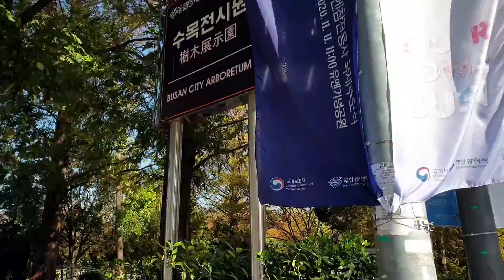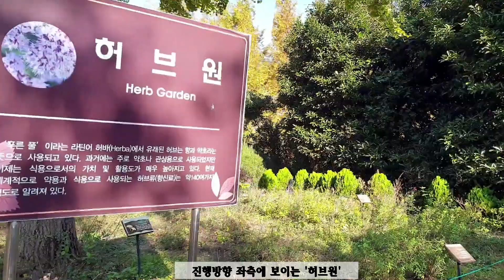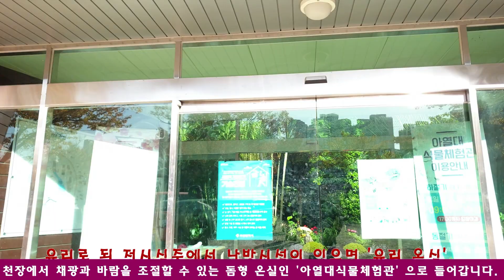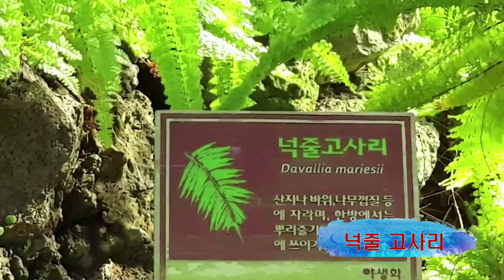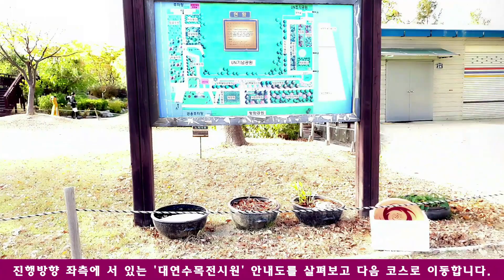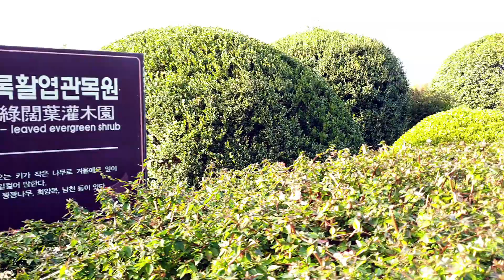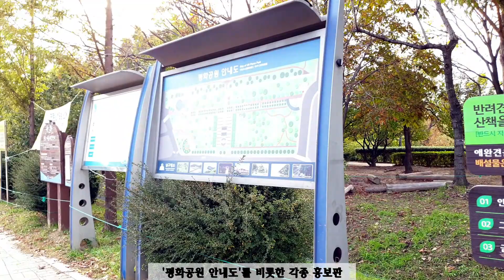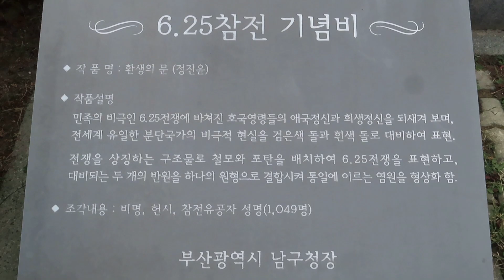♧ '대연수목전시원', '아열대식물체험관', '평화공원', '6.25 참전기념비' 탐방!! ♣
이 동영상은 '모바비 비디오 에디터 2020(Movavi Video Edit 2020)' 으로
제작하였답니다. / 모바비 홈페이지

   ☞ 대연동 유엔기념공원을 50m 폭으로 감싸 안은 녹지대를 겸한
        '부산(대연)수목전시원'은 학생 또는 가족 단위의 자연체험학습을
        할 수 있는 녹지공간이랍니다.

    🌲 세계유일의 UN군 묘지인 '재한유엔기념공원(UNMCK)'
    🌲 유엔기념공원을 50m 폭으로 감싸 안은 녹지대를 겸한
          '부산(대연)수목전시원'
    🌲 ‘대연수목원’과 ‘평화공원’ 사이에 자리잡은, ‘아열대식물체험관’
        ⇒ 천장에서 채광과 바람을 조절할 수 있는 돔형 유리 온실
    🌲 한국전쟁에서 전사한 UN참전군의 희생정신을 기리기 위하여
          조성된 '평화공원'
    🌲 1,049명의 '6. 25참전' 한국군 전사자 명단이 새겨져 있는
           '6.25 참전기념비'